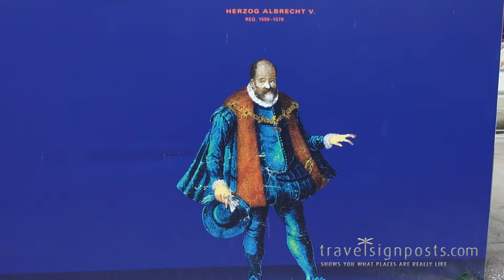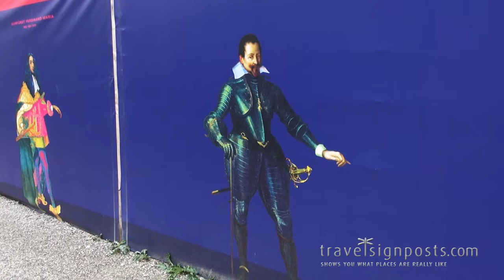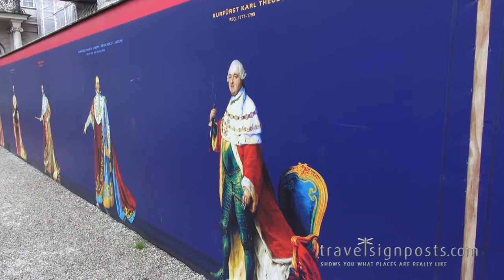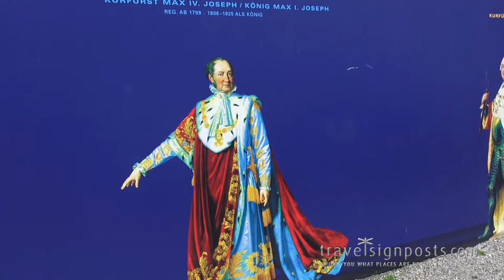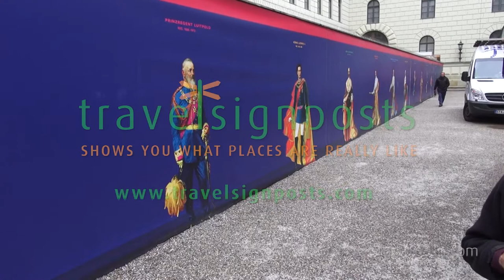Kings, Princes and Dukes of Bavaria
: Tony and Helen visit the Munich Residenz, and meet the kings, princes and dukes that ruled Bavaria

"Well, we're inside The Residenz, and they're doing some renovations, but on one of the placards that run along the renovations they've painted all the Kings, Dukes or whatever of, I believe, Bavaria. So I'm going to walk along, it won't be completely even, because there are puddles and cars in the way!

Right, this Herzog Albrecht V (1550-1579). Moving along, we come to Herzog - which means Duke - William V, Wilhelm V (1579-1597).

Now this bit is a bit trickier 'cause there's water here, but this guy is Herzog, or Duke, or Kurfurst, I don't know what that means, some kind of prince, Maximilian I (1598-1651).

If I skip over this puddle - ooh, not so little - and here we come to an interesting guy, he's Kurfurst Ferdinand Maria (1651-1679). No giggling in the back ranks, there!

Here we are, Kurfurst Maximilian II Emanuel (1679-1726).

Now we get to the business end: here's Kurfurst Karl Albrecht. He reigned from 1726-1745, but, oh yes, of course, from 1742 he was the Romanische Kaiser, the Holy Roman Emperor Karl VII.

And here is Kurfurst Maximilian, or Max, III, Joseph (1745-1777).

Now there's a truck here unfortunately, so the next few are going to be at an angle. This is Kurfurst Karl Theodor (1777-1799).

And here we have Kurfurst Max IV. Joseph, also King Max I. He reigned from 1799 and then from 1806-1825 as king.

This guy is the famous Ludwig I (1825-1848). Now he did quite well, and from 1848 you get King Maximilian II, and he built that road up to Hohenschwangau, and of course, he was the father of Ludwig II, Mad King Ludwig, who reigned from 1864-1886.

So he was followed by - sorry,oh, very kindly, someone ducked under me there - Prince Regent Luitpold, we saw his statue in Fussen, he was from 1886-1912.

And the last guy, King Ludwig III, reigned from 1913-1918. He had a pretty unfortunate reign, really.

So there you have it: the kings, the dukes, the princes - and, Helen - of Bavaria. Quite a lineage."